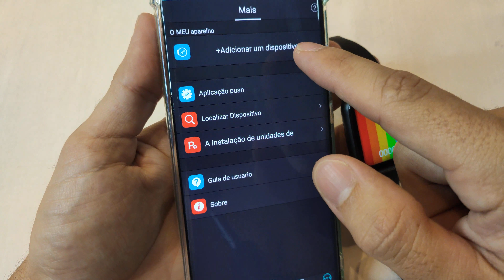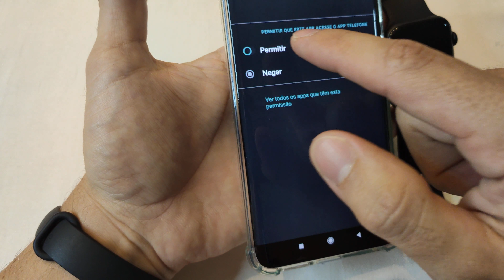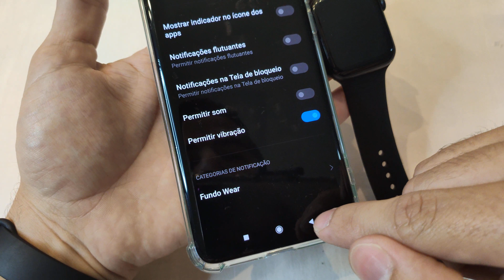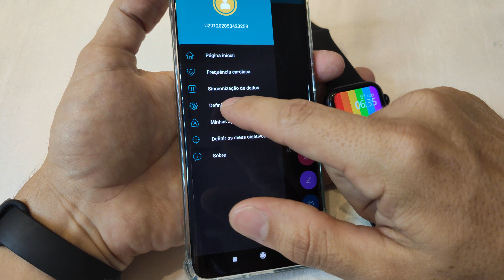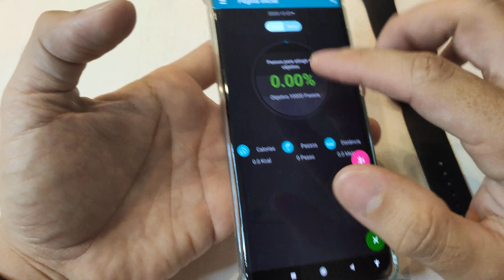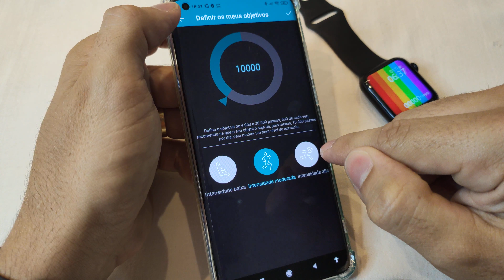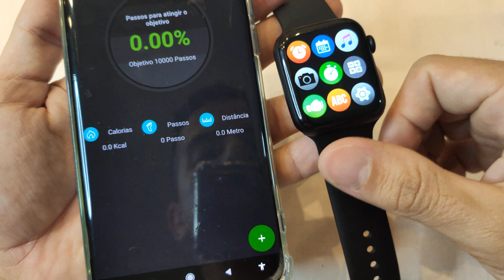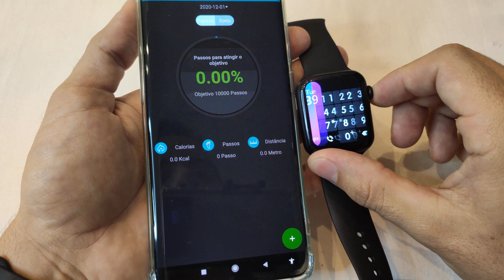Como conectar o IWO W26, 12 LITE - WATCH 6 - Solução para o erro do app FUNDO "ILLEGAL DEVICES"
🚨Melhores grupos de ofertas do Brasil:
✍Assine o Amazon Prime
►OFERTAS DO DIA AMAZON